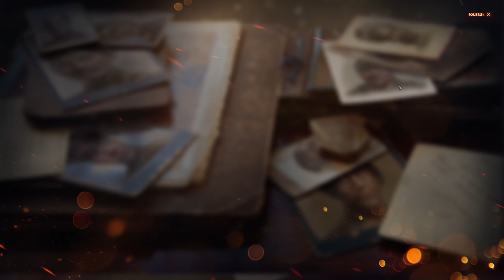World of Tanks (4K) #273 - Pz.Kpfw. II Luchs digitiert zu VK 16.02 Leopard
Spielname ➖ *World of Tanks*
Genre ➖ *Taktik-Shooter / Panzerspiel*
Plattform ➖ *Wargaming*
Developer ➖ *Wargaming*
Publisher ➖ *Wargaming*
USK ➖ *12*

ℹ️ Manche der Hintergründe in den Thumbnails sind "Designed by Freepik"

⏳ Zeitstempel ⌛️
00:00 1. Gefecht - Pz.Kpfw. II Luchs
06:50 Digitation
13:39 2. Gefecht - VK 16.02 Leopard